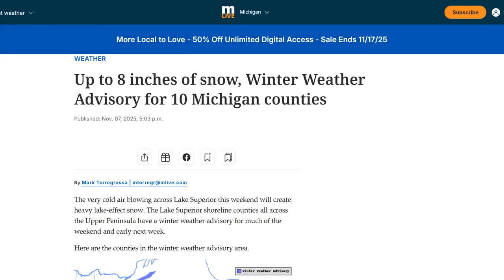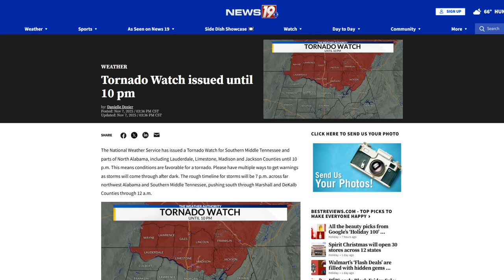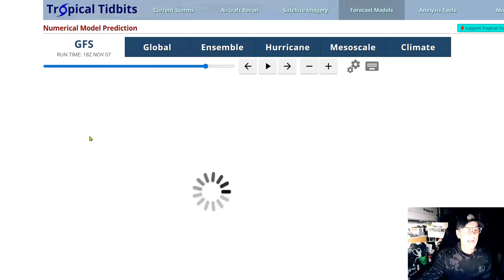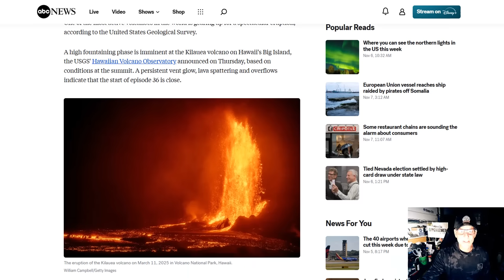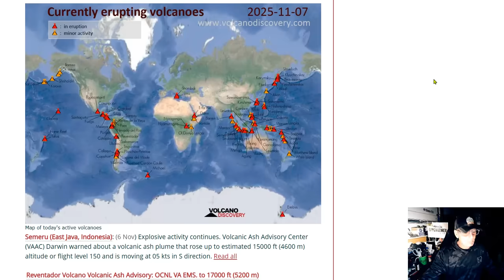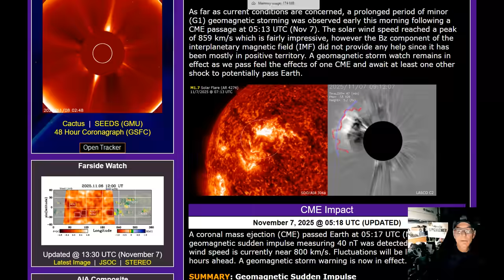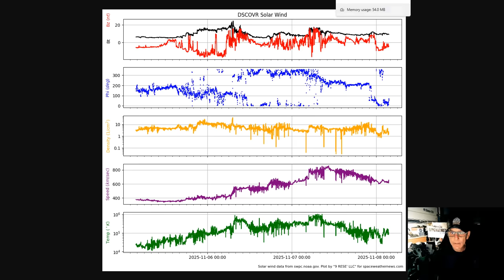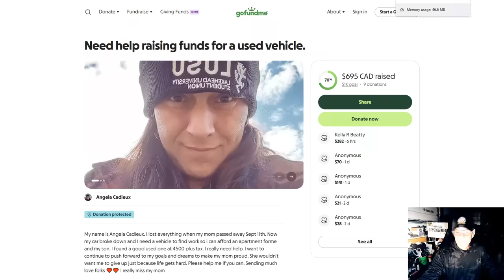G3 Geomagnetic Storm Ongoing! - 'High' lava fountains imminent at Hawaii's Kilauea - Texas Snow?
8 inches of snow, Winter Weather Advisory for 10 Michigan counties

Bitcoin: 17NV3vtcQhRnsRnjckCcYkKVEUcnirKQ62

independent media
climate change